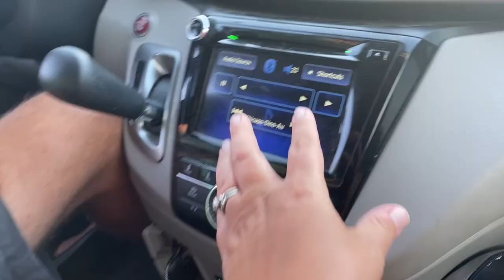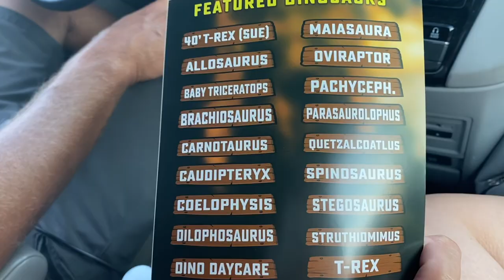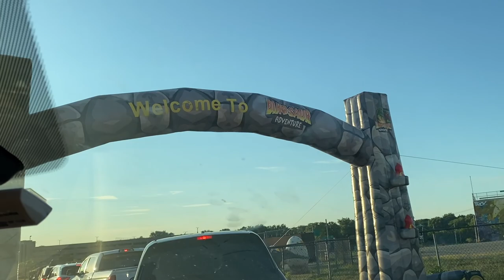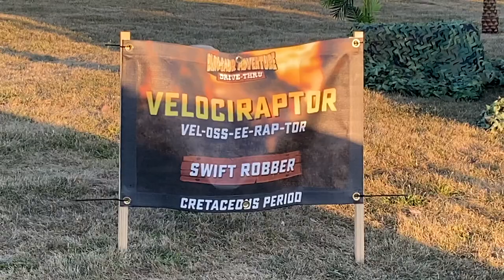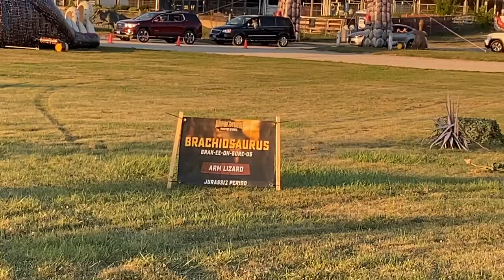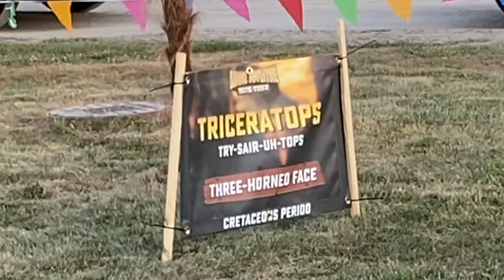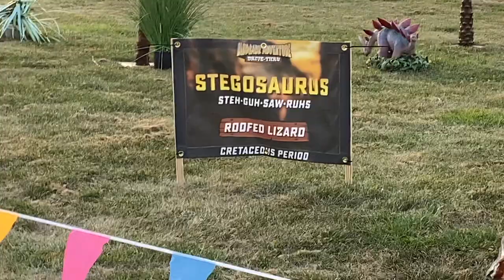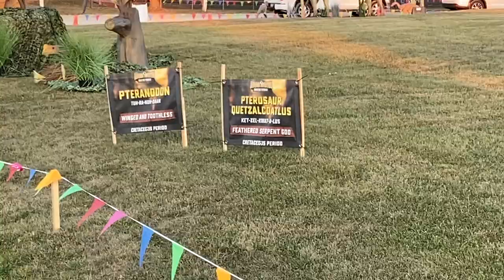QD161: Taking the Boat Out to Swim, Burger Social & Dinosaur Adventure Drive Through Exhibit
Today is a day dedicated to boating and burgers and Dinos - Oh My! We go out on the boat to let the kids swim, stop for a bite at the Burger Social and head through a drive through dinosaur adventure!

Our day starts out with some tasty donuts from Dunkin before we head out to the marina to go for a boat ride. We enjoy a nice cruise to head to a shallow sandbar to let the kids swim on this warm day. We are trying to soak up the last days of summer before the kids have to start school again.

The kids enjoy jumping in and playing on the boogie board, even Chayton! Raven is definitely our water girl and wants to spend as much time in the water as possible. Chayton loves feeling the wind in his face on our way back to the marina!

We were early for our dinosaur drive through so we decided to head into downtown Wheaton to grab a bite to eat. We head into the Burger Social to get some burgers. We start with an appetizer order of mini pretzel bites with mustard and quest dipping sauces. Raven gets a basic burger with a side salad with ranch. Talon and Chayton both enjoy some Mac and cheese. Brittany tries a shrimp burger with avocado. Kevin gets a spicy nacho burger. We all enjoyed our food and would highly recommend trying out the burger social!

The area we were in at the restaurant section of downtown Wheaton had a huge tent in their common area that restaurants were using for their outdoor seating. This appeared to be for the one restaurant “Signo” but the Burger Social did have outdoor seating available as well.

Once done with our meal, we head back to the Dinosaur Adventure and are surprised with how many cars are lined up waiting for this event. It took about an hour of waiting before we made it up to the main entrance to the main dinosaur drive. During our wait we listened to the prerecorded instructions to prepare for our drive. The audio track does have a very 80s theme song to it as well.

During our visit, we see many baby dinosaurs held by their handlers during our drive as well as many animatronic dinosaurs. Carnotaurus was the first we encountered. Followed by herrerasaurus, coelophysis, maiasaura and Brittany’s favorite: Velociraptor, though the velociraptor she loves is the one based off of the movies and not the actual historical Dino. We see parasaurolophus and brachiosaurus before we come across the king of the Dinos: the T-Rex. We survive the T-Rex and venture further through time to discover the allosaurus, triceratops with its babies, spinosauraus, pachycephalosaurus and stegosaurus. Dilophosaurus, pteranodon and quetzalcoatlus, and oviraptor end our adventure. We listen to the informational track that goes along with our drive, so join us and learn about dinosaurs!

We really enjoyed this adventure, as it was something different to do that could be done while still maintaining a safe distance. There is more to come, but until then, we’ll see you at the next Meyer Marker!

For more information on the dinosaur adventure, visit: dinosauradventure.com

Music used this episode:

Informational Dinosaur audio track provided by Dinosaur Adventure

End credits background picture provided by: a href=' vector created by brgfx